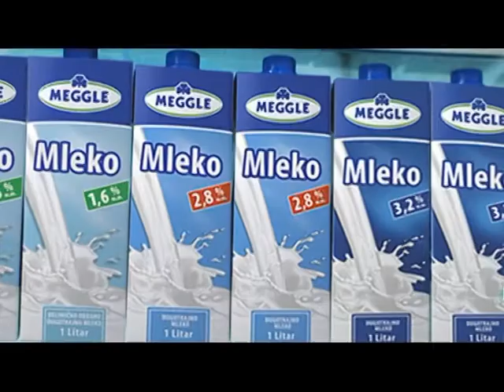II poluvreme RKG CED